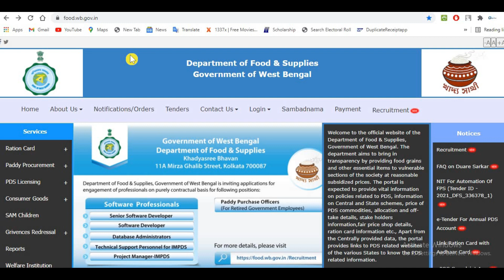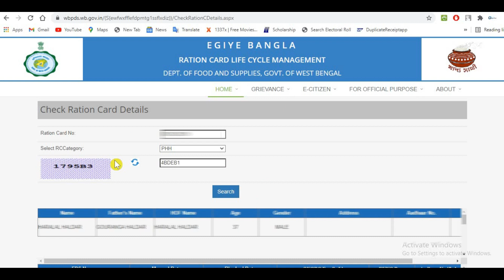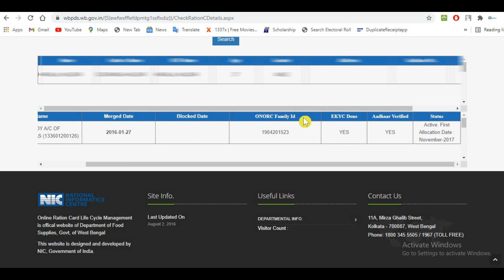How to check One Nation One Ration Card family id | ONORC family id check status